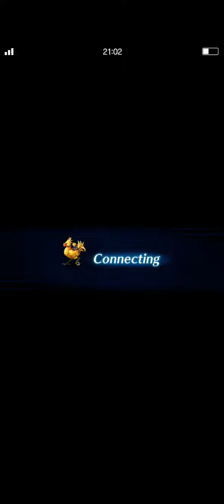FINAL FANTASY BRAVE EXVIUS- killer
1.ATM:我的郵政帳戶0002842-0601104
2.無摺存款(本國或國外人士均可)
3.直接找我^^(談話不在我家,100%假貨,防平台盜帳
或使用相同信箱創假帳,只要和我郵局帳不同就是詐
騙犯,冒牌貨直接報案,我玩的線上遊戲,有列表含時間,
沒錄影=沒玩.遊戲業者盜帳視同詐騙^^
我沒PayPal帳戶,注意電競業那幾家詐欺團體,冒充我,
,詐騙集團,有用我信箱創角之遊戲公司,報案即可
連我頻道底下,全部是詐騙組織,不是我朋友.^^
注意台+陸駭客詐騙

Three methods:
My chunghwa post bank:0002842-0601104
My account name:洪進忠
My Address:金門縣金城鎮後豐港36-3號

Different bank transfers:
1. Select interbank transfer
2. Select a non-pre-designated account
3. Enter the bank code 700
4. Enter my post office account
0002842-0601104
Then enter the amount
5. Confirm
Same bank transfer:

Three:
My real Chinese name:洪進忠
My real Chinese address:金門縣金城鎮後豐港36-3號
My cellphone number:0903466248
If the online game company makes fake game account
police,I play any game100% record video^^
Attention:My country and China any channel,Not my friends.Hacker link,attention fraud^^
I only use Facebook and YouTube, other platforms are scammers.
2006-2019,I use is my money,never receive any support.
Special emphasis on this because no one come my
home find me.
In addition, Facebook usually prevents you from sending messages.
Any support,you must face to face give me,thank you.
game team scammers, play me.

最初の方法:
私の郵便局の口座:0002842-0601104
私の中国語名アカウント:洪進忠
私の中国の住所:金門縣金城鎮後豐港36-3號

第二の方法:
異なる銀行:
1.銀行間振替を選択してください
(interbank transfer)
2.未指定のアカウントを選択してください
(non-predesignated account)
3.銀行コード700を入力
4.私の郵便局の口座を入力してください
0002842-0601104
次に金額を入力します
5.確認する

同じ銀行:
1.同じ銀行振込を選択してください
2.入力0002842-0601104,金額を入力して確定

3を選択し、最善の方法です
私に連絡しなさい:
私の中国人の名前:洪進忠
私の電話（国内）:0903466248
任意の会話
私の家にはありません
100％偽物
オンラインゲーム会社がアカウントを盗むのを防ぐ
または私のメールアドレスを使って偽のアカウント、詐欺的なアカウントプラットフォームを作成する

日本のプラットフォームアカウントを持っていません
詐欺に注意を払う
私はYouTubeとFacebook 2プラットフォームのみを使用しています
私のFacebookの名前：雷真

私の本名を使ってください（Chinese real name）:
洪進忠

저에게 연락하십시오:
내 중국어 이름:洪進忠
내 중국어 주소:金門縣金城鎮後豐港36-3號
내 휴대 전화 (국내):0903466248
내 페이 스북 이름 （facebook）: 雷真
나를 찾고,
제 이름을 사용하십시오（real chinese name）:
洪進忠

मेरा चीनी पता:金門縣金城鎮後豐港36-3號
मेरा फोन
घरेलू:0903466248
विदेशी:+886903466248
मेरा फेसबुक नाम:雷真
मुझे खोजें, कृपया मेरे असली नाम का उपयोग करें:洪進忠

بالطائرة
تايوان
بالطائرة
البوابة الذهبية.

منع الاحتيال
محادثة
ليس في منزلي
100 ٪ وهمية
يرجى تأتي لي شخصيا.
شكرا لك

اسمي:洪進忠
عنواني الصيني:金門縣金城鎮後豐港36-3號
هاتفي
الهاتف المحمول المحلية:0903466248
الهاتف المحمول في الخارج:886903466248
اسم Facebook الخاص بي:雷真

تجد لي ، يرجى استخدام اسمي الحقيقي:洪進忠